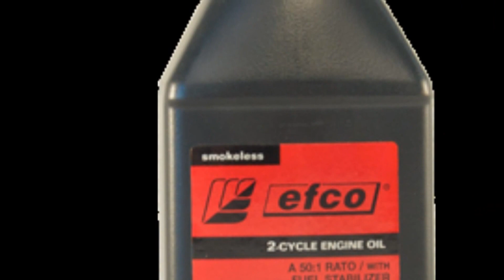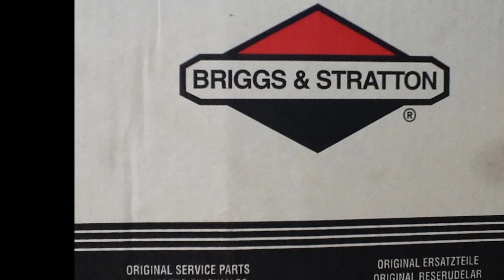Taller Velilla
Reparación y Mantenimiento de Equipos de Jardinería , Agricultura y Construcción.
Empresa familiar con más de 5 años de establecida, ofreciendo los servicios al Area Este de Puerto Rico.
Visitenos de Lunes a Sábado de 8 am a 5 pm.
Nos dedicamos a la reparación y mantenimiento de equipos de Jardinería Agricultura y Construcción de marcas ampliamente reconocidas en el mercado como: Efco, Briggs & Stratton, lo que le garantiza a nuestros clientes, calidad, durabilidad y suficiente respaldo.
Somos dealers de la marca Redmax, ofrecemos 2 años de garantía.
Reparamos trimmers, motosierras, bombas de agua, podadores de arbustos,compresores, etc. Para más información , ingresa a